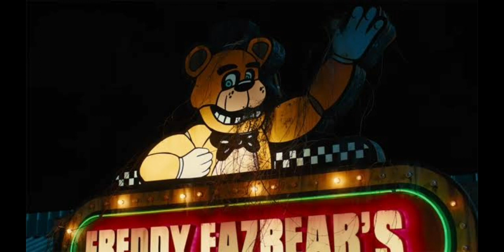Fnaf Movie Theories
Also a thing i forgot to put in was when the animatronics eyes were black and their pupils are white that is when the ghosts are controlling the animatronics

And the part where i said about william controlling the animatronics in the past was after the bite of 83 happen and since it was in fredbear's family diner, freddy fazbear's pizza place should not have a big impact, like i said the reason freddy's shut down was the 5 missing kids but this is all a theory.

A Movie Theory!